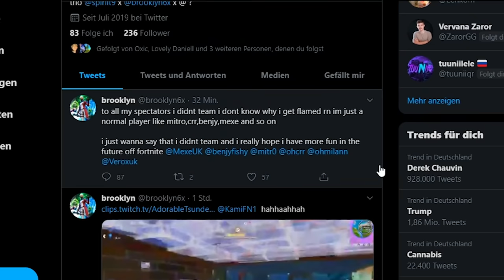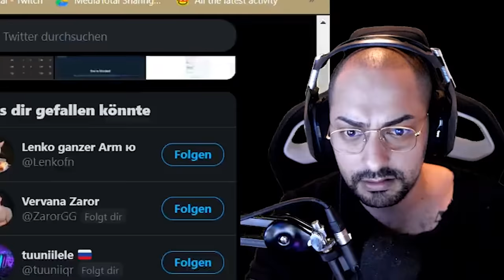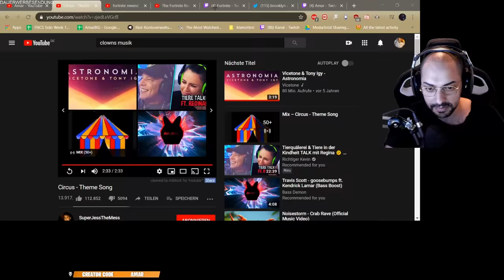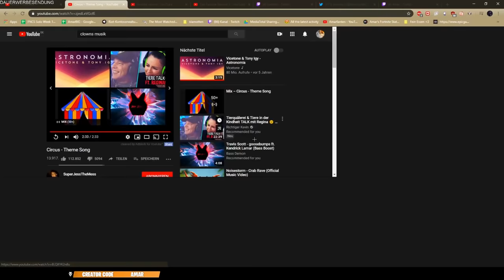🙃 Deutschsprachige SPIELER (BRÜDER) TEAMEN im SOLO CASH CUP | Amar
Stream - 18:00 Uhr Berlin Zeitzone

▼▼▼▼▼ SET UP ▼▼▼▼▼
Das beste Produkt, um euer Gameplay aufzunehmen (a)

►Code "Amar" für 5% auf SCUF Controller und weitere Produkte (a) (b)